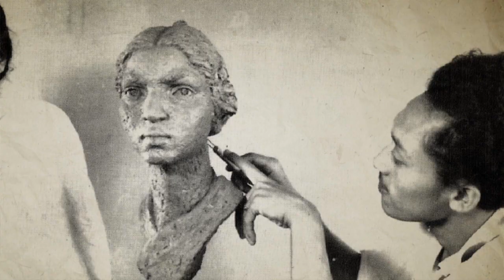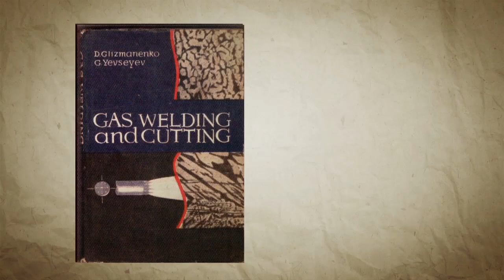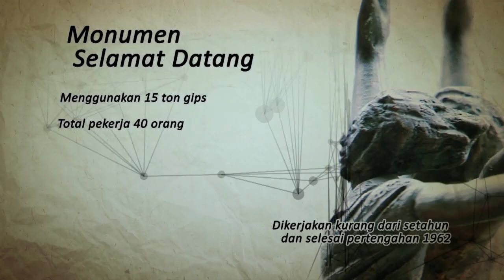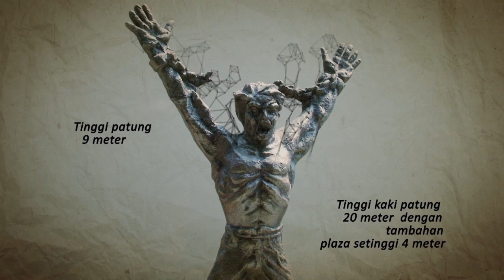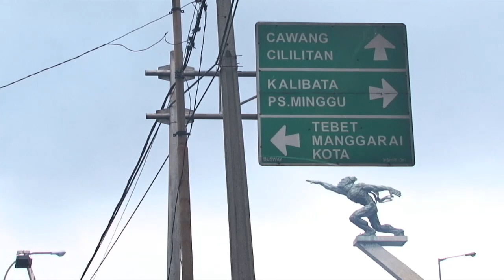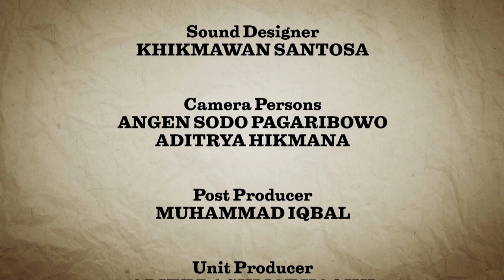BEGINI LHO, ED!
Edhi Sunarso lahir di Salatiga, pada 2 Juli 1932. Ia belajar membuat patung ketika menjadi tawanan perang KNIL di Bandung (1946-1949), dilanjutkan pendidikan di ASRI, Yogyakarta (lulus 1955) dan Kelabhawa Visva Bharati University Santiniketan, India (lulus 1957).

Film ini adalah sebuah film dokumenter grafis. Disebut demikian karena menggabungkan dokumentasi penuturan Edhi Sunarso, Dolorosa Sinaga (pematung senior, pemimpin Somalaing Art Studio), Ade Dharmawan (direktur RuangRupa), serta penuturan beberapa orang lain dari pihak arsitek, pematung, dan lain-lain dengan dengan ilustrasi dan animasi.

Kombinasi film dokumenter dan karya grafis ini berdurasi tidak lebih dari satu jam. Di dalamnya, kita akan jadi lebih mengenal Edhi Sunarso dan proses pembuatan patung-patung legendaris karyanya.